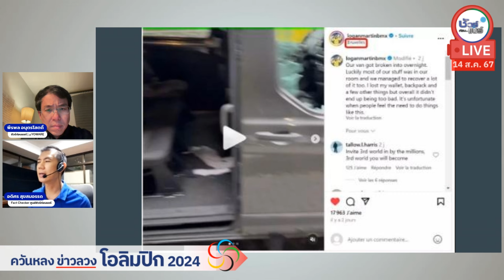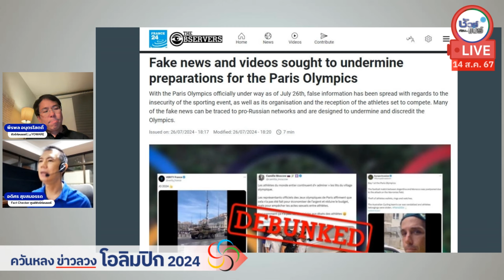นักปั่นโอลิมปิกถูกปล้นในปารีส จริงหรือ ? | HIGHLIGHT ชัวร์ก่อนแชร์ Live EP. 166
เรื่อง : นักปั่นโอลิมปิกถูกปล้นในปารีส จริงหรือ ?